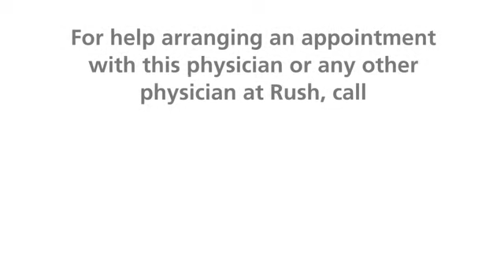Laura Deon, MD - Rush University Medical Center